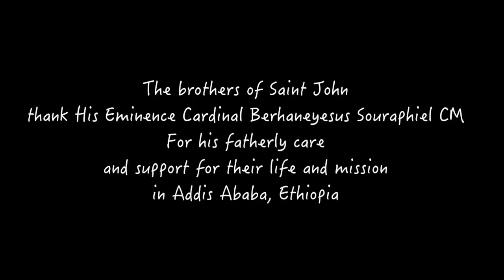cardinal's meeting with the brothers of st John Addis Ababa